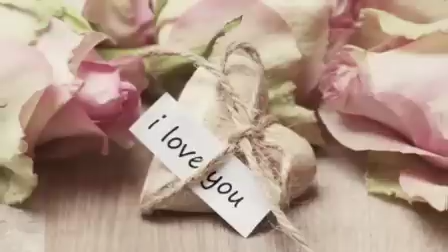Sweet December - 9//Maengi_Ralte#fiction